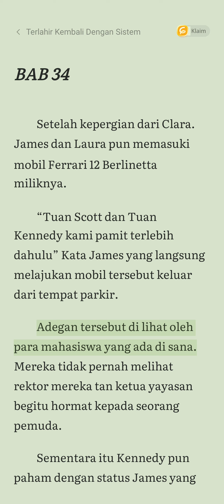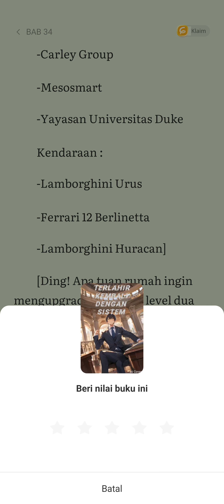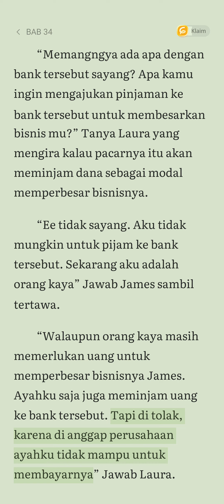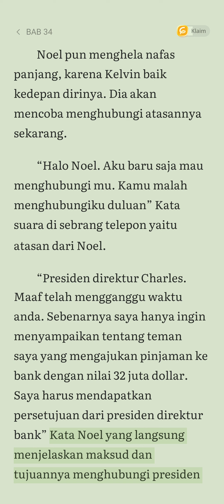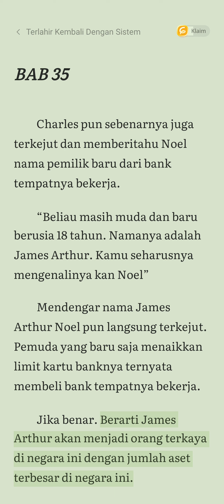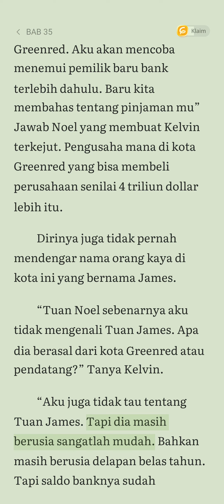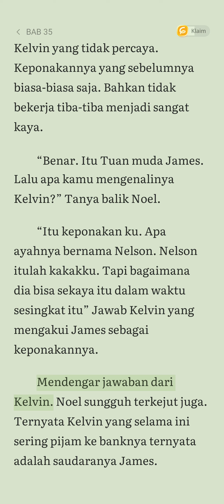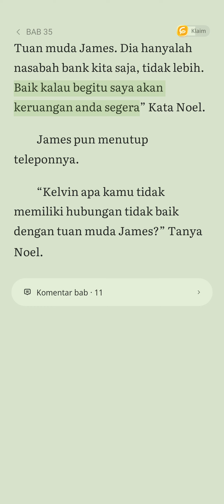Novel | Terlahir Kembali Dengan Sistem! Bab 34-35